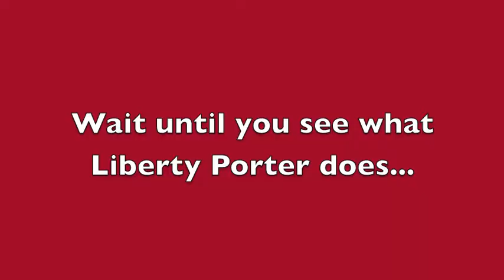Liberty Porter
Meet Liberty Porter.

She's a regular nine-year-old girl with a lot going on. First of all, her dad has just started a new job. And she has to move to a house in a new city. Oh, and the really big thing? Her dad? His new job is president of the United States. That's right. So the house is the White House, and the city is Washington, D.C. That means Liberty Porter is going to be First Daughter and she is super-excited!

This is the start of an amazing adventure for Liberty, for the Secret Service who follow her everywhere (ha!), and for her dog, Franklin, who makes life in the big White House more exciting -- especially when he's barking at tourists.